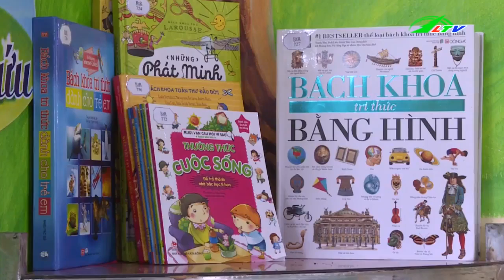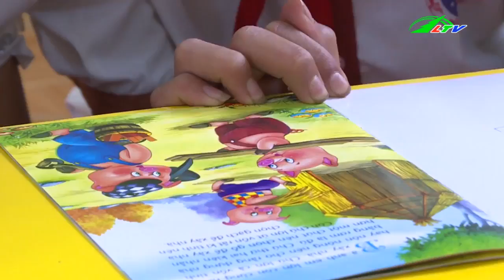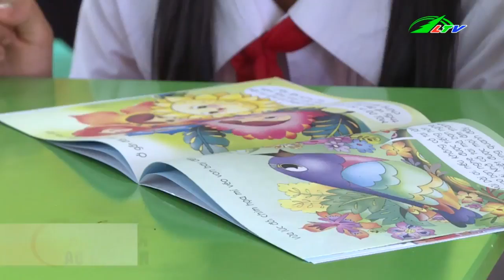Học sinh “mê tít” thư viện thân thiện | Xã Hội Lâm Đồng TV